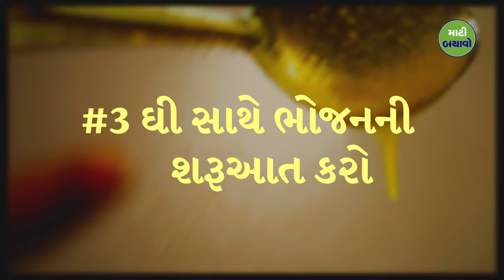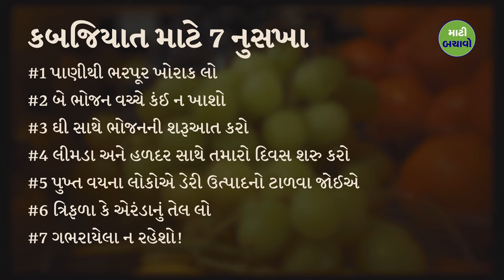કબજિયાતથી આ રીતે છુટકારો મેળવો | Sadhguru Gujarati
સદગુરુ સાત સરળ છતાં અસરકારક ટીપ્સ શેર કરે છે જે કબજિયાતમાંથી રાહત મેળવવામાં અને સ્વસ્થ આંતરડા જાળવવામાં મદદ કરી શકે છે.